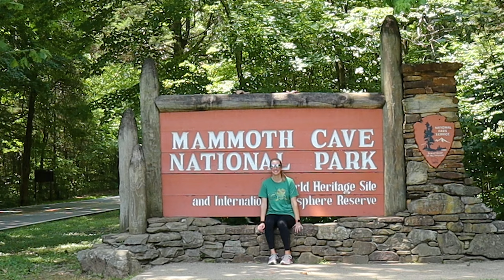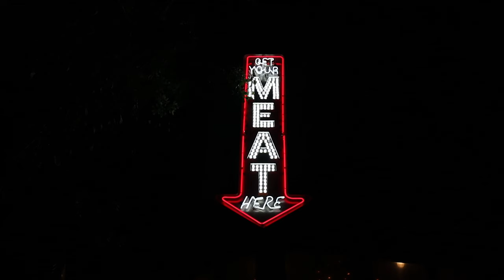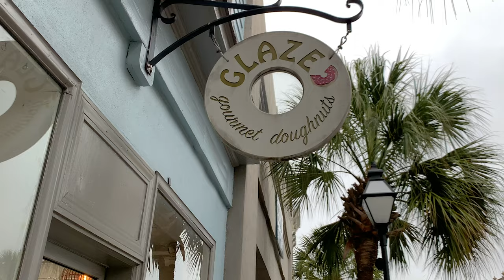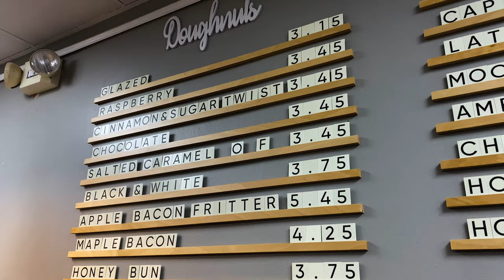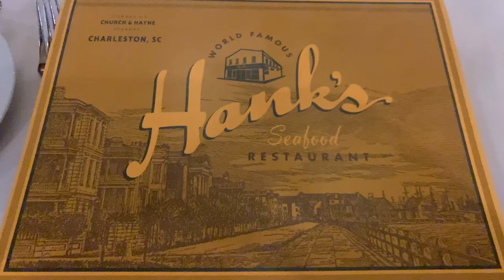Spending the Weekend in CHARLESTON, SC! (Vol. 1)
We're road tripping to South Carolina (Lilly included)! Our first stop is Charleston. We've both been here a couple of times but never together. We ate dinner at Lewis Barbecue, which was dog friendly so we could bring Lilly along. The next morning, we did a Charleston Historic Walking Tour and had a light lunch at Pearlz Oyster Bar. We drove over to the beach so Lilly could check it off her bucket list. Then, for dinner, we ate at Hank's and tried some delicious Charleston specialties and ended our night with some awesome dessert drinks and cake at Carmella's!

CHAPTERS
00:00 Introduction
01:30 Roadtripping to South Carolina
02:04 Lewis BBQ
08:35 apple fritter donut (with bacon!)
10:40 historic walking tour
12:23 the proper way to say Charleston
13:24 Pearlz Oyster Bar
14:28 Clint has an oyster shooter
15:45 Lilly goes to the beach!
16:46 Eating at Hank's
19:15 Carmella's Dessert Bar
20:47 bloopers

Sign up for Chase Sapphire Reserve and get 60k points after $4,000 in purchases in the first 3 months!

Episode 024, Charleston, SC, Filmed October 2022

Hey y'all! We're Lauren and Clint. We've been married since 2016 and we have two pets, one 🐺 - Lilly and one 🐱- Leia. Lauren is originally from East Tennessee and Clint is originally from Kentucky, we met in Florida, but we now live in Nashville, TN. We love visiting new places and trying new things - mostly food! We hope you enjoy our adventures as we explore the US and more, collecting the most epic shot glasses we can find along the way!